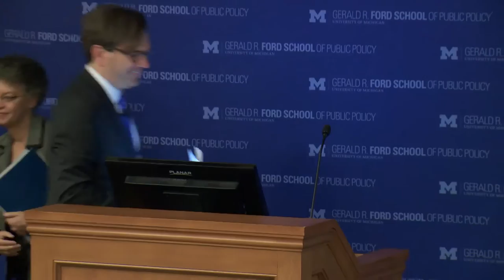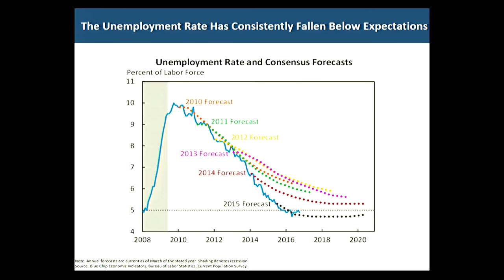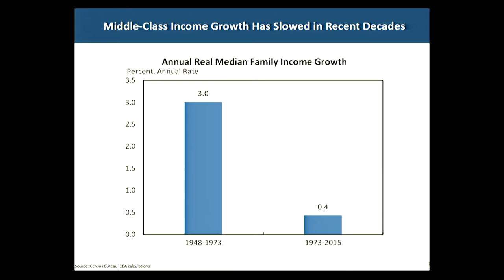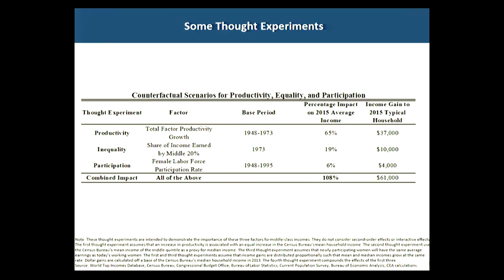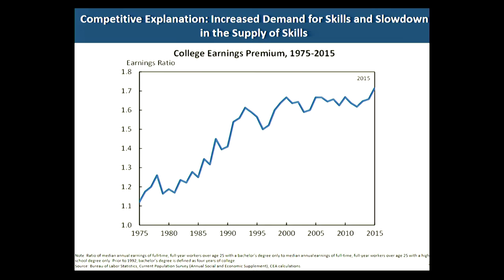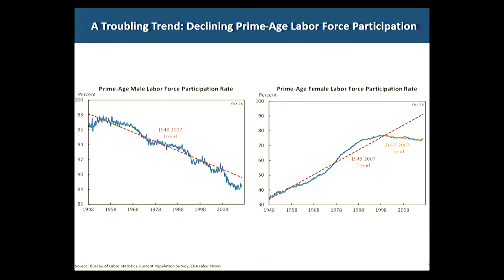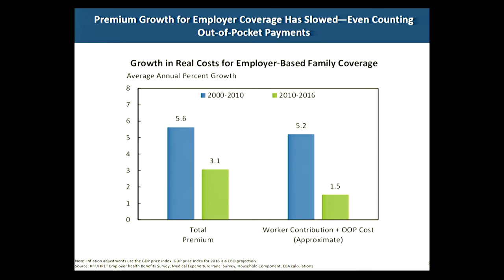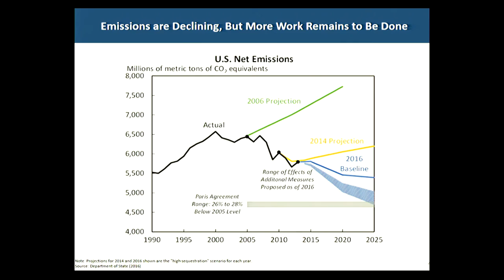Jason Furman: The current state of the U.S. economy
Jason Furman, Chairman of the Council of Economic Advisers, discusses the current state of the U.S. economy and answers audience Q & A. November, 2016.